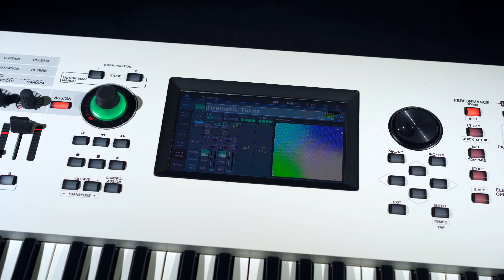MONTAGE OS v3.5 / MODX OS v2.5 Sound Demo: Dramatic Turns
Follow Yamaha Synths on socials.